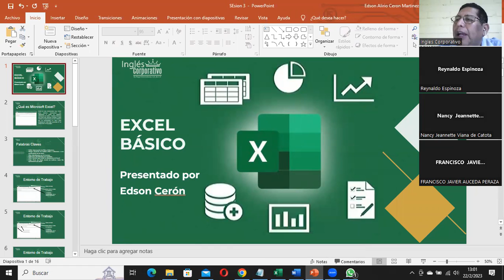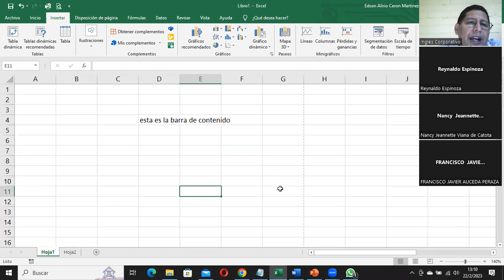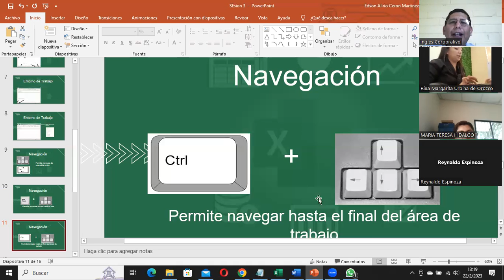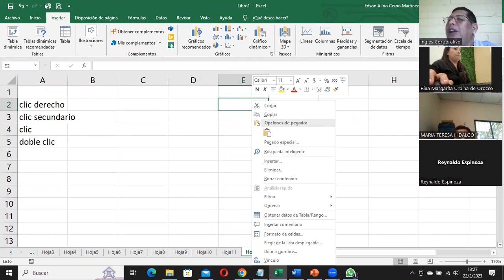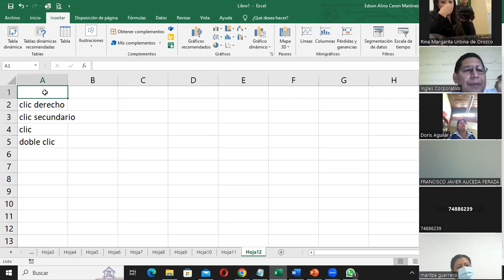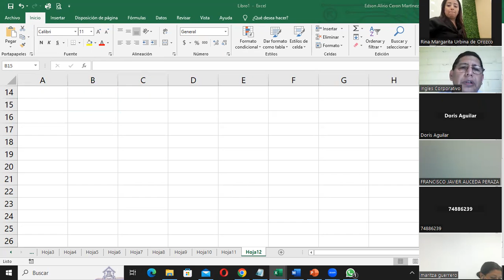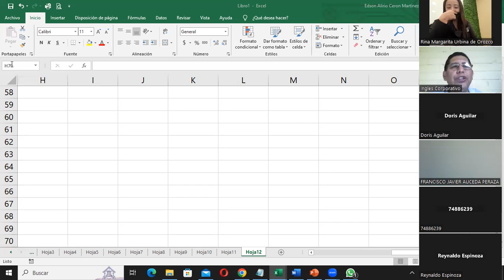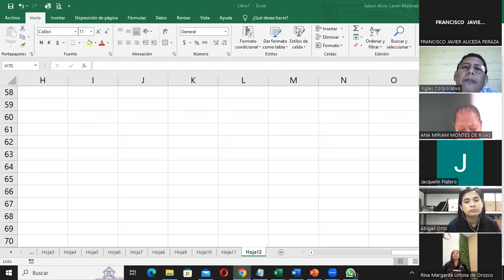Sesion03-22-02-2023-29811-8017-0006/2023-Ceron-Navegación en la hoja de calculo